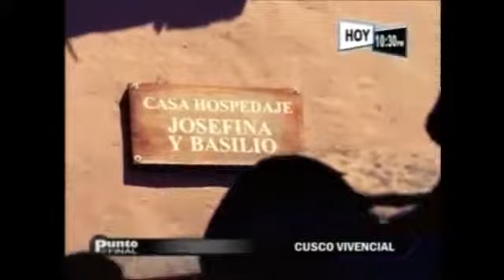Punto Final - Ganamos Todos (SNV - BID FOMIN.)